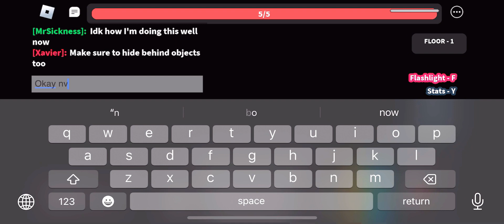Minus Elevation MrSickness Gameplay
I recorded my friend doing his first run several times. Of course it’s bad but that how everyone was for their first try but now he actually doing better than me!!! So gg Sickness also gg for rare map. I never got a rare map for my first run so that how good and lucky you are!

Songs Used
Five Nights At Freddy’s 4 Ambience Music
Let’s Get It Started In Here- Mr Sickness {{Got Copyrighted rip}}
Blackcomb- YoyleCake
Astral Village, Night of The Stars- Obby King Remastered old roblox song
Fnaf Sisters location- The Forbidden Nocturne
Undahground- Sacri
Start Moving Slowly- TeknoAxe Free Royalty Music
Even After- YoyleCake
AntiquatedHomeworkZ- All Stars Classic. I got the song from there but idk what the name is?
Bear*-Backrooms Theme